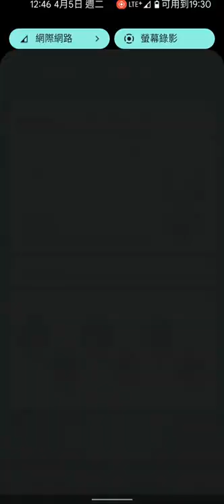【彈射世界】【廢片警告】士郎砍樹盤【鉄拳老司機 小黎】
**廢片警告**
這組的邏輯是把隊長位置的攻刃技刃最大化
但又不需要靠其它四人的技能發動
純粹用加數值的方式
基本上跟隊長攻刃技刃有關的二板都開好後
可以直接秒掉不用補刀
另外小七位置可能會打偏
可以在球移到最右邊時再點板
或是考量小七換春忍的方式
但多少需要補刀一下

老司機小黎(狸大叔)
彈射世界專門頻道/格鬥遊戲相關
日服開台元老 國內長期穩定片源
各種BOSS攻略 歐系抽蛋實況 競速彈鬥星SS俱樂部
跟著我的攻略走準沒錯 大叔帶你飛